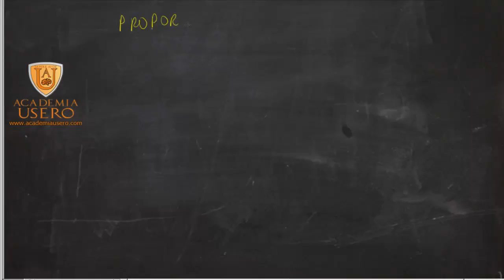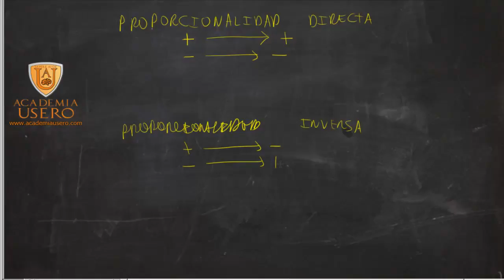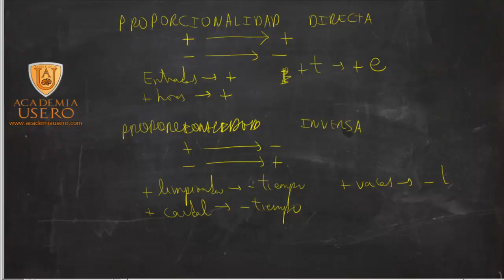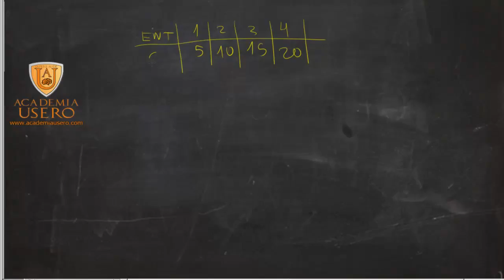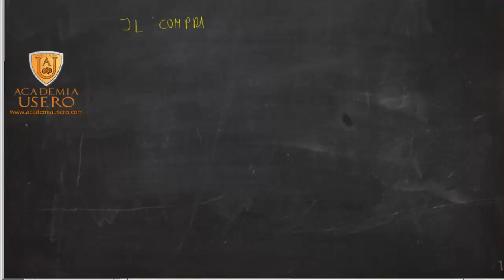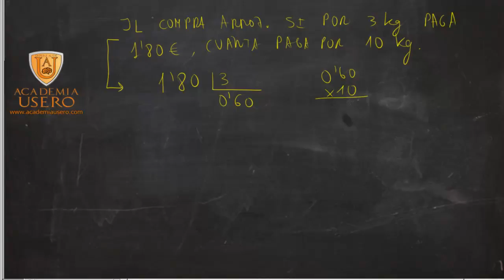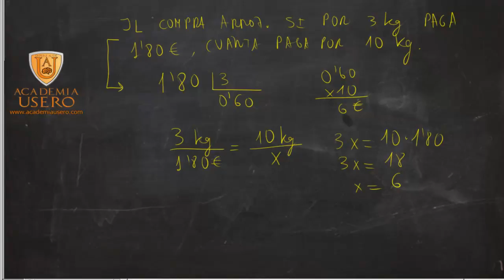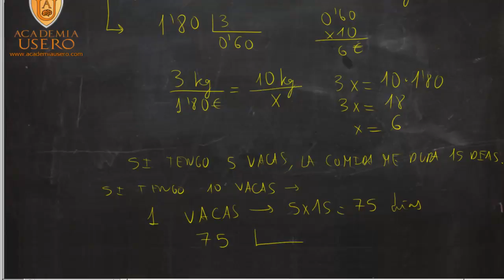Proporcionalidad directa e inversa Teoría y ejemplos Matemáticas Academia Usero Estepona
En este vídeo el profesor José Luis Usero Vílchez explica la proporcionalidad directa e inversa y pone varios ejemplos para glosar los conceptos más importantes con tablas, y por distintos métodos, entre ellos la reducción a la unidad.